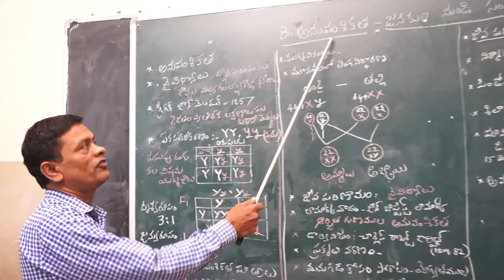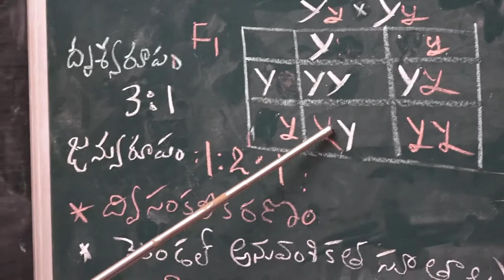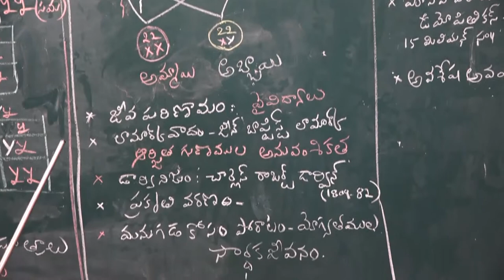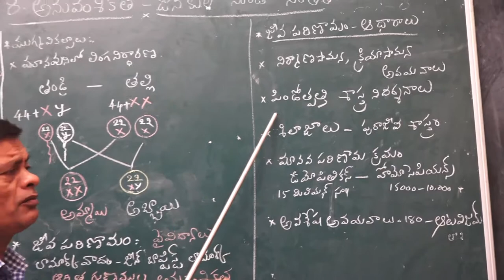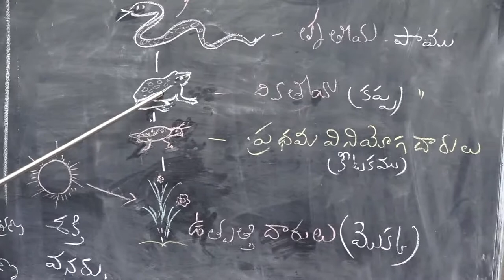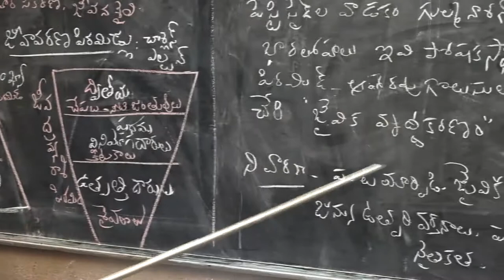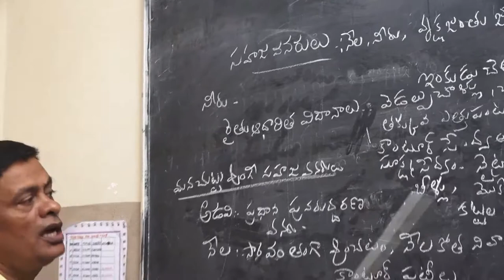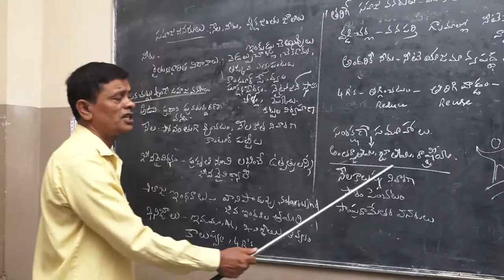SSC QUICKREVIEW - BIOLOGY -TM- PART-2 BY G. CHANDRASEKHAR